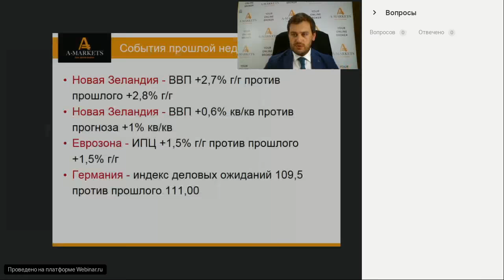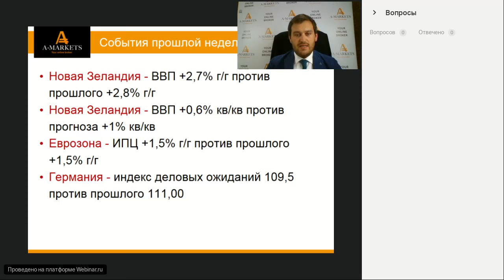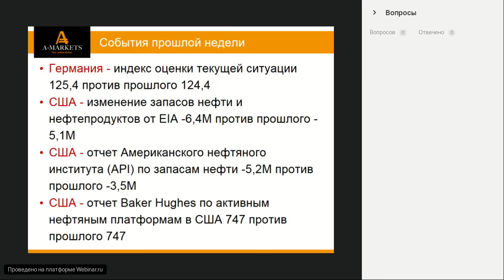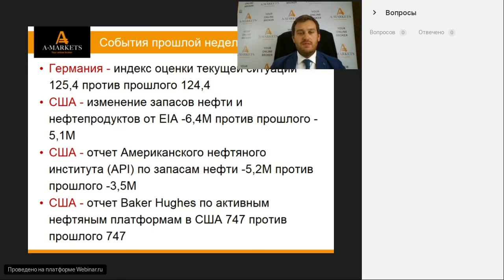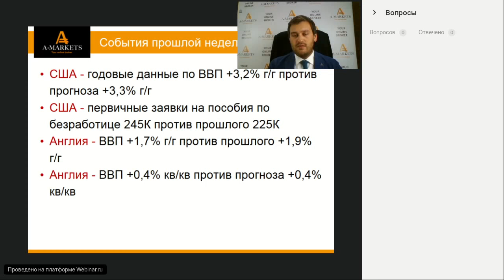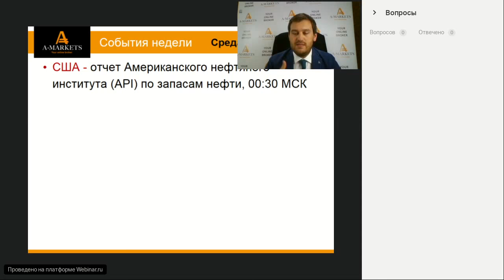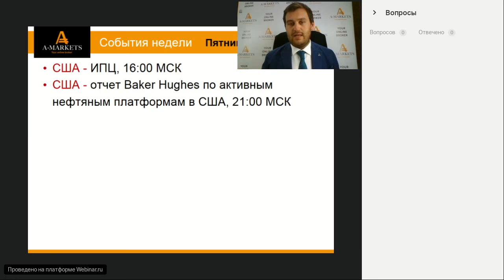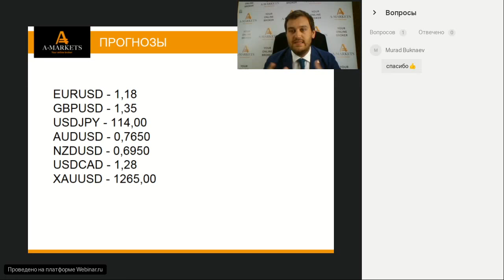Вебинар «Правильный понедельник» с Артемом Деевым 25.12.2017